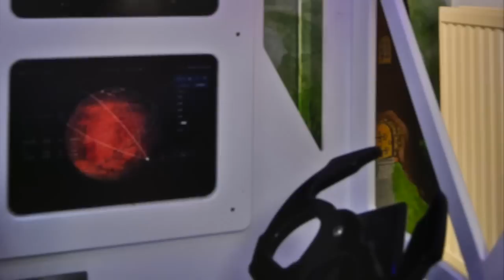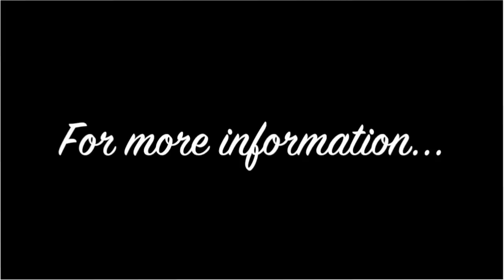Best of 2016 Children's Themed Beds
Dreamcraft Furniture best of 2016 children's beds, bunk beds and furniture. All these beds and designs have been brought out this year and are available to purchase from our